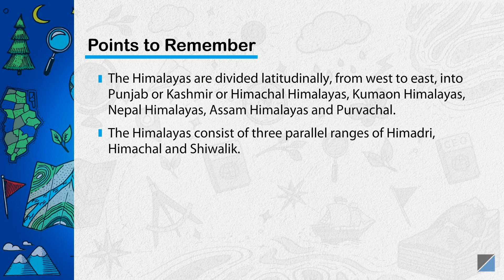How are the Himalayas divided into different Ranges? | CBSE | Class 9 | Tata Studi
The NCERT class 9 geography chapter “How are the Himalayas divided into different ranges” is important for students. The three parallel Himalayan ranges are Himadri (Great Himalayas or Inner Himalayas), Himachal (Lesser Himalayas), and Shiwaliks (Outer Himalayas).

The Great Himalayas form the northern-most range of the Himalayas, a single, unbroken line and includes the highest peaks such as Mount Everest. Glaciers such as Siachen and Gangotri originate from this range. The Zoji La pass that serves as the only link between Ladakh and Kashmir is also a part of the Great Himalayan range.

Located south of the Great Himalayas, the Himachal range is between 3,700 to 4,500 meters which is why it is called the Lesser Himalayas. Also made of altered rocks, this range has Dhaula Dhar, Pir Panjal, and Mahabharat, all famous for their scenic beauty.

The Shiwalik forms the furthest scope of the Himalayas, and its height fluctuates between 900 t0 1,100 meters. This range is inclined to tremors and avalanches as it is made of unconsolidated stone material. Some well-known longitudinal valleys between Lesser Himalayas and Shiwaliks are Dehra Dun, Kotli Dun and Patlin Dun.

To know more about how Tata Studi can help your child learn quickly, follow us on: